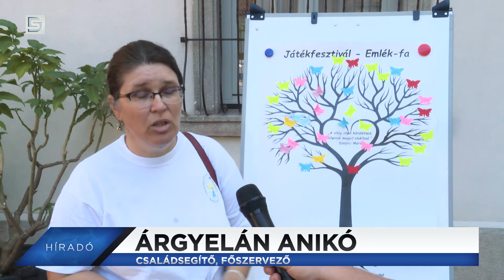DSTV | 2021. augusztus 25. Híradó